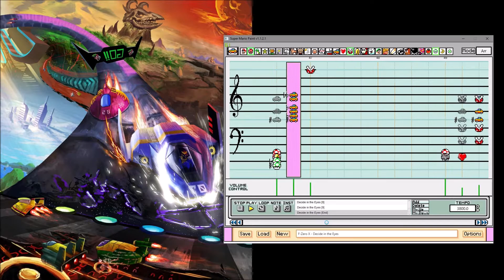Decide in the Eyes - F-ZERO X | Super Mario Paint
wHoA, tWo UpLoAds iN a rOw??// cRaZy!!!11

In all seriousness, this is only coming out so soon after Sanctuary Guardian because I had started work on this while waiting to upload the former. It's been three years since I first did Big Blue, and that one was for the Super Nintendo! I figured since it's been so long that it would be fun to approach this song with the set of skills I've acquired since then, and to hopefully see it's amounted to something, haha!

With that all being said, I hope you enjoy the video!